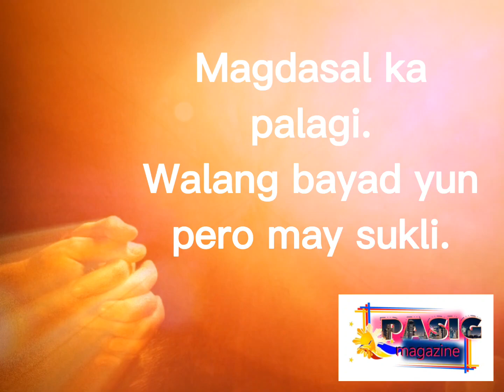27 February 2023